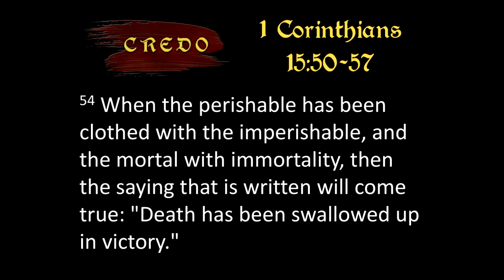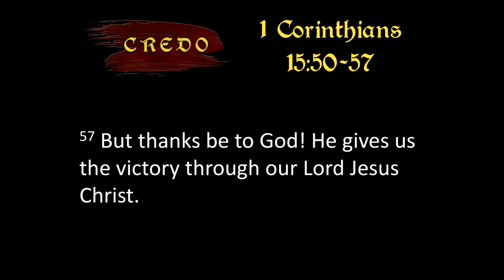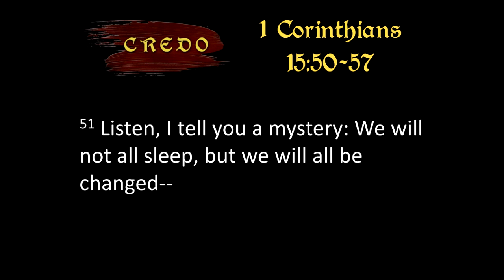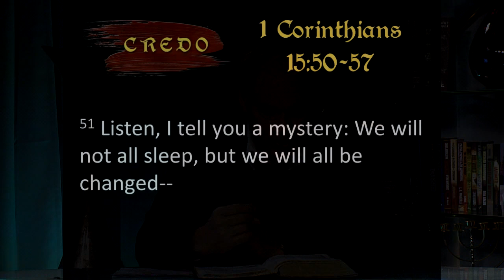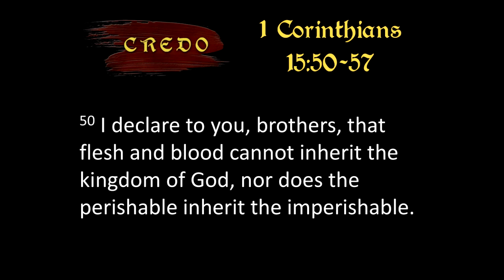KEVIN'S KORNER: The Change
Dr. Kevin Clarkson explains the changes that we will endure proceeding the rapture.